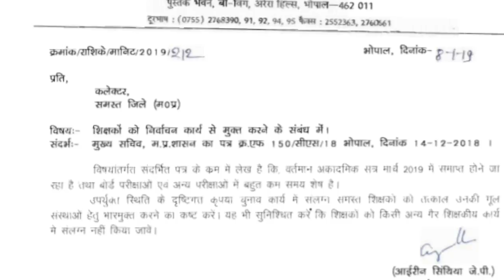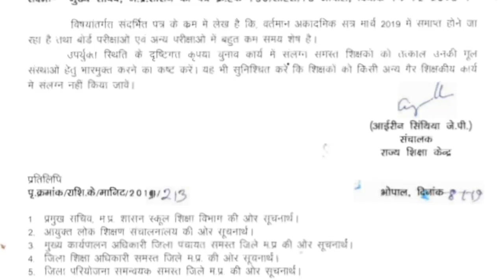मध्यप्रदेश शिक्षकों के लिए एक ओर आदेश आया । विद्यार्थियों को फायदा मिलेगा । latest notification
Namashkar dosto rajya shiksha kendr ne mp teachar ko election duty nirvachan work se mukti ke liye aadesh nikala mp student 10th 12th exam board exam local class exam ki date aa gai hai pr kuch shikshak nirvachan or  chunav ke karye main lage hai jisse student ki padai or syllabus complete ni ho paya hai isliye rajya shiksha kendr ne notification nikala hai